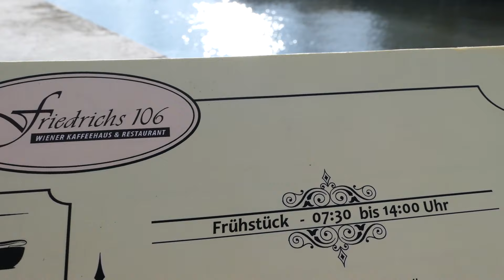VLOG VOYAGE À BERLIN #2 | Tour des monuments le long de Spree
2ème jour de notre escapade à Berlin ! Superbe soleil pour démarrer la journée au bord de l’eau, puis sur l’eau ! Je m’émerveille des beautés de cette ville~

Vidéaste Auteur Illustratrice, créatrice visuelle, rêveuse et voyageuse, Rosalys partage ses passions et son point de vue pétillant sur la vie en tant qu'artiste. Auteur d’une dizaine d’artbooks, BD et albums jeunesse, elle se lance également sur YouTube. Élargissant ainsi ses moyens d’expression, elle met sa créativité et sa bonne humeur au service du partage de messages qui comptent et de découverte culturelle. Chaque jour, elle réalise des vidéos de petit bonheur, tutoriel de dessin, voyage et cours de langue, cover en chanson et danse, recette vegan, gaming et culture pop.

♥♥♥ Plus d’infos ♥♥♥
✐ Mes livres ▼